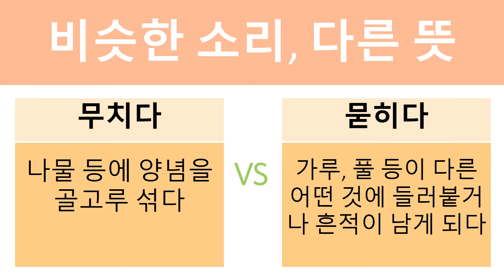찐천재 바로바로 맞춤법 - 18. 무치다 vs 묻히다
‘찐천재가 되는 바로보고 바로쓰는 맞춤법’
현직 초등교사가 만든 100개의 국어 영상자료(QR코드) 제공
★시대에듀 공식 유튜브 채널에서 공개합니다.★
현직 초등교사가 교과서에서 직접 뽑아 만든 맞춤법 학습만화
비슷한 소리를 가졌어요 / 정확하게 써야 해요 /  둘 다 맞아요 / 자주 헷갈려요
책 속에는 4묶음으로 주제를 나누어 교사가 실제 수업에 활용하는 국어 영상자료
100개가 수록되어 있어요.
‘찐천재가 되는 바로보고 바로쓰는 맞춤법’ 도서 구입하기

★‘찐천재가 되는 바로보고 바로쓰는 맞춤법’ 도서는 이런 친구들에게 좋습니다!★
1. 초등학교 입학을 준비하면서 국어 공부를 하고 있는 예비 초등 어린이
2. 소리나는 대로 쓰고, 띄어쓰기가 힘든 초등학생
3. 수업시간에 자신의 생각이나 정답을 글로 쓸 때 맞춤법 실수가 빈번한 어린이
4. 온라인 수업으로 인해 국어 기초학습능력이 조금 부족한 초등학생
5. 아직까지 긴 글로 된 책 읽기에 어려움을 느끼는 어린이

초등학생 99%가 틀리는 맞춤법만 골라 완전 정복